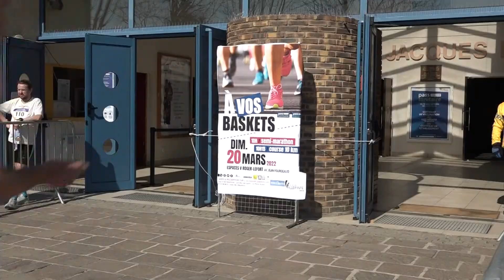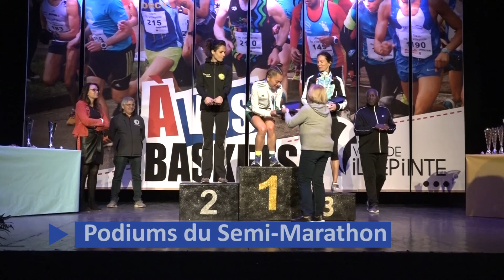A vos baskets 2022 - Villepinte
Retour en images sur la course à pied , semi-marathon de Villepinte "A vos baskets" du 20 mars 2022